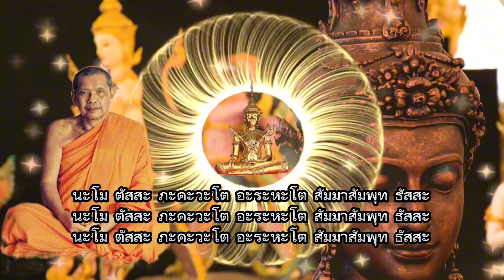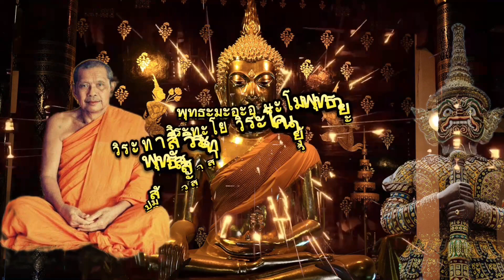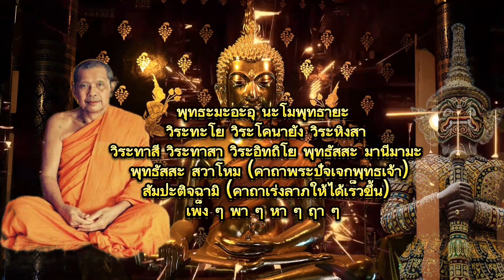คาถาเงินล้าน หลวงพ่อฤาษีลิงดำ วัดท่าซุ่ง อยากรวยต้องฟัง เห็นผลทันตา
พระคาถาเงินล้าน หลวงพ่อฤาษีลิงดำ วัดท่าซุ่ง อยากรวยต้องฟัง เห็นผลทันตา#คาถา